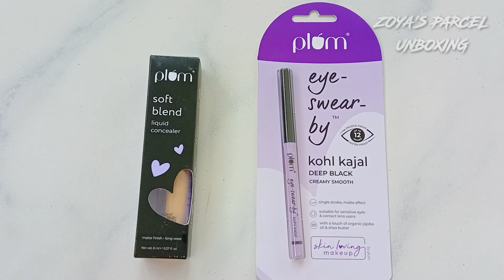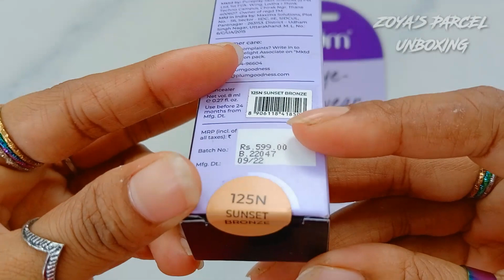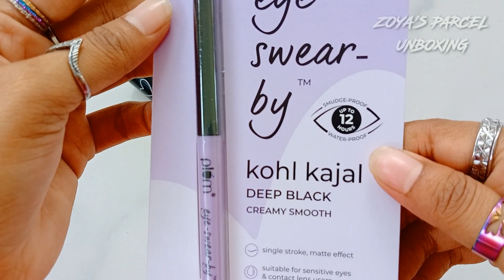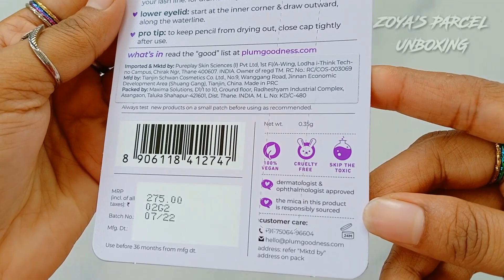plum kajal & concealer / pulm products review / kajal & concealer plum